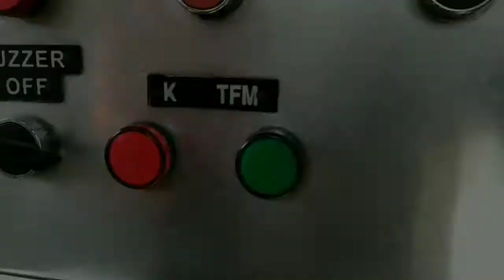UJUNG JAKARTA!!! - Perlintasan KRL Universitas Pancasila, Jakarta Selatan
Nomor PJL    : 23
Petak Jalur    : Univ. Pancasila - Univ. Indonesia
Rambu Stop  : ada
Rambu Akrepur : ada
Jumlah jalur  : 2
Jumlah Palang : 2
Sirine              : Pabrikan NS
Merk Palang : Nippon Signal Co, Ltd
Pabrik Palang : Nippon Signal Tokyo
Lampu Tambahan : --
Model Palang : EM 2005 Series
Camera       : Asus
Co-Cast       : --

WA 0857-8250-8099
FB Muhammad Alif Rahza

( Alif Rahza )

Selamat menyaksikan.